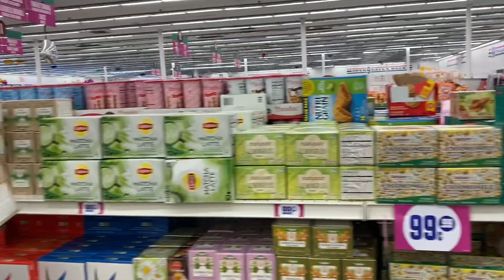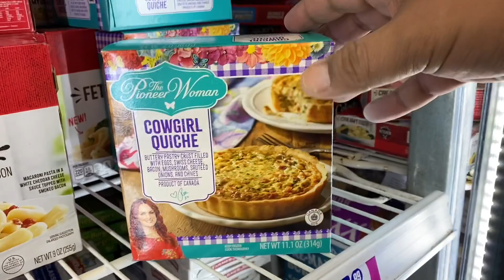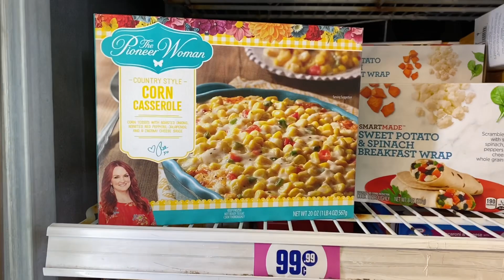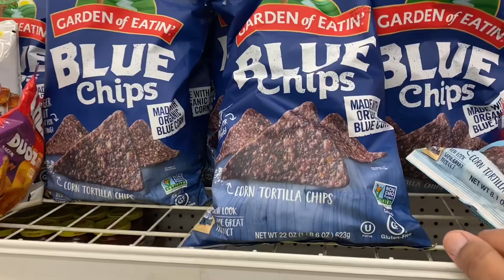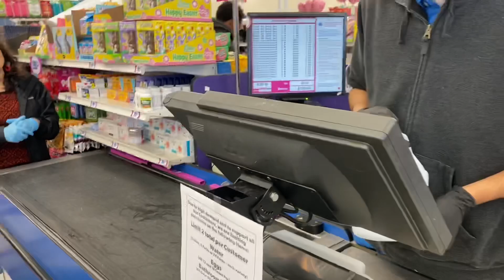99 Cents Only Stores 🍍 MASSIVE $300 Charity Haul 🎁 Sway to the 99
99 Cents Only Stores 🍍 MASSIVE $300 Charity Haul 🎁 Sway to the 99 99 Cents Only Stores 🍍 Come Shop With Me 🛍 99 Cents Only Stores 🍍 ALL NEW FINDS! Shop with me (Sway to the 99)

On this $300 massive haul we are helping a local organization in Oakland who is helping seniors, disabled and low income Daniels get their essentials during these crazy times. The 99 cents only stores and their employees were beyond kind enough to make a MASSIVE donation to help us get all of these essentials!

Sway to the 99 99 Cents Store Only Haul | Tons of New Items 🛍 | Come Shop With Me March 2020 Sway to the 99 99 Cents Only Stores Come Shop with me! New 99 cents only stores walkthrough and haul all name brands! Sensational finds at the 99 cents only stores, name brand items & so much more! My 99 Cents Only Stores did not disappoint!

I am so excited to be bringing you a new exciting store walkthrough with lots of new items and wishlist finds! Budget friendly gift ideas at the 99 cents store, lots of name brands and fresh produce!  Reis world. Huge shout out to Couponing for a cause for always supporting me and helping me along the way! 99 cent store Queen of the 99. 99 cent store. 99 cents store haul 99 cent store candy. Couponing for a cause. Pretty and flawed. 99 cent store makeup. 99 cents store haul. 99 cents only stores commercial. 99 cents only stores near me.

My channel is focused on helping you save money, make every penny count while getting name brands, healthy foods on a budget! Living your best life on a budget!

Friend Mail!

Posting schedule:

Monday’s: Dollar Tree Hauls and Walkthroughs

Wednesday’s : Budget meals!

Saturday’s: 99 Cents Only Stores Hauls and Walkthroughs

Don’t forget to Do The 99